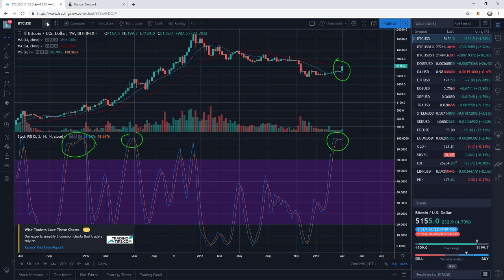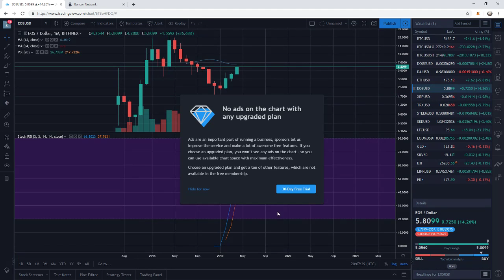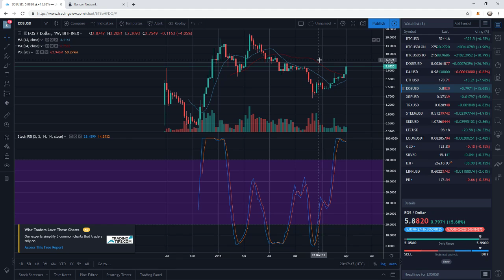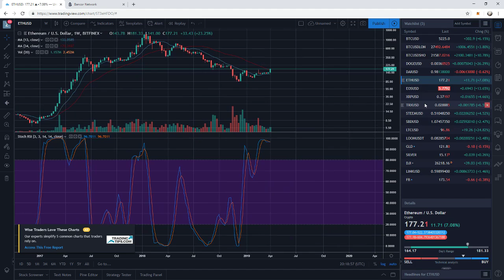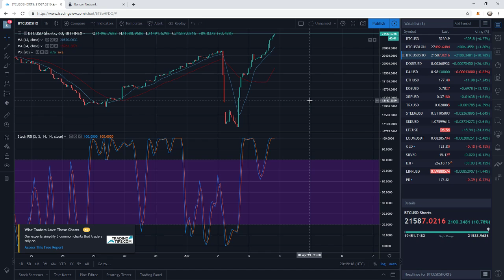Bitcoin pattern playing out still.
Yeah pattern is looking pretty crazy in my humble opinion.